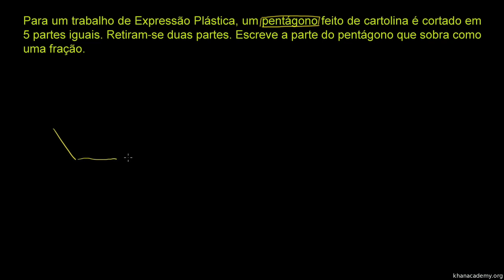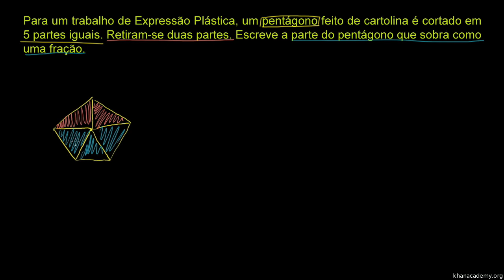Identificação das partes de uma fração - Khan Academy em português (3º ano)